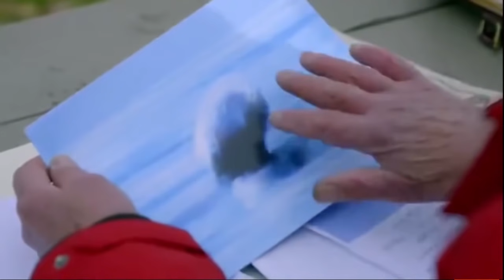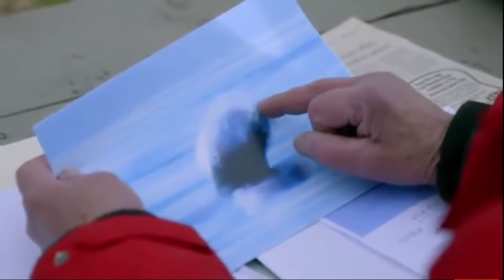The best lake monster video I've seen - Ogopogo in Canada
Ogopogo is a legendary lake monster that lives in Okanagan lake in British Columbia, Canada.  In this video I share with you the best and most clear evidence yet of the existence of Ogopogo.